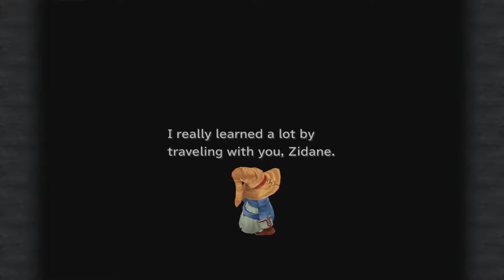Final Fantasy IX Walkthrough - 40 - Pandemonium